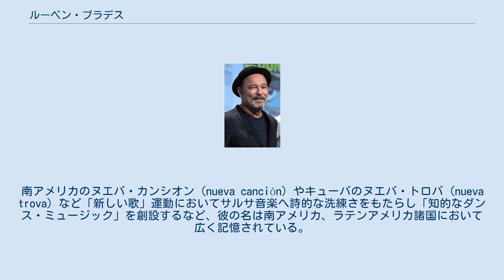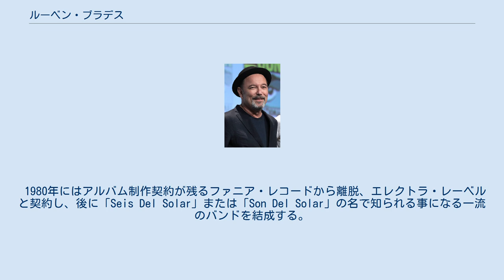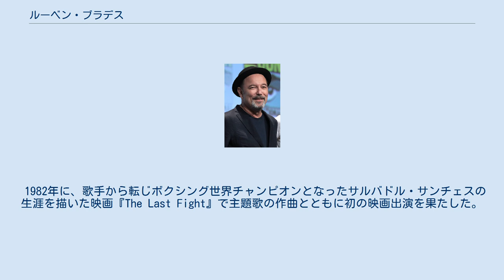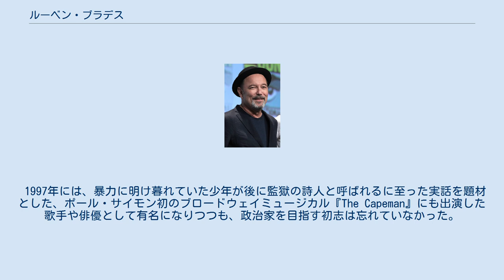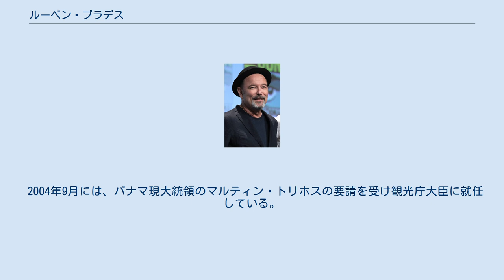ルーベン・ブラデス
ジャズ・ボーカリスト
ルーベン・ブラデス（2015年） ルーベン・ブラデス・ベリード・デ・ルナ（Rubén Blades Bellido de Luna, 1948年7月16日 - ）は、パナマ市出身のサルサ歌手、作詞作曲家、俳優そして政治家。
 最も有名な曲は、「ペドロ・ナバハ」（Pedro Navaja）。
南アメリカのヌエバ・カンシオン（nueva canción）やキューバのヌエバ・トロバ（nueva trova）など「新しい歌」運動においてサルサ音楽へ詩的な洗練さをもたらし「知的なダンス・ミュージック」を創設するなど、彼の名は南アメリカ、ラテンアメリカ諸国において広く記憶されている。
 父親はパーカッション奏者から探偵に転じた人物。
母親は歌手兼ラジオ演劇での声優。
彼の祖父は運河関連の職を得るためにパナマに移住したセント・ルシア人であり、1992年には祖父の事を歌った曲「West Indian Man」を発表している。
 政治家を目指しパナマ国立大学で政治学と法律の学位を取得後パナマ銀行で弁護士の職を得ていたが、1974年アメリカに移り住みマイアミで亡命した両親と一時過ごした後、ニューヨーク市のファニア・レコードに就職した。
 郵便仕分け業務に就きながら書いていた曲が認められ、レイ・バレットらとサルサ音楽で一緒に仕事をする事になった。
その後すぐトロンボーン奏者ウイリー・コローンのバンドと共演し、何枚かのアルバムを制作した。
彼らのアルバム『シエンブラ』は歴史的な販売記録を樹立するに到った。
 1980年にはアルバム制作契約が残るファニア・レコードから離脱、エレクトラ・レーベルと契約し、後に「Seis Del Solar」または「Son Del Solar」の名で知られる事になる一流のバンドを結成する。
1980年代始め頃から、映画音楽の作曲も手がけはじめる。
 1985年にはグラミー賞を受賞したアルバム『エセーナス』を発売。
その翌年に英語のアルバムをリリースした事を揶揄する向きもあったが、英語とスペイン語を両方ともに完璧に使いこなす歌はコマーシャル・イズムとは一線を画したものとなっている。
1986年にはガブリエル・ガルシア=マルケスをテーマとした『アグア・デ・ルナ』を、その後はスティング、エルヴィス・コステロらとの英語での共演などをこなす。
さらに、2003年には『ムンド〜地球』で再びグラミー賞の栄冠を得ている。
 2004年からは音楽活動を休止し、政治活動に専念する。
 1982年に、歌手から転じボクシング世界チャンピオンとなったサルバドル・サンチェスの生涯を描いた映画『The Last Fight』で主題歌の作曲とともに初の映画出演を果たした。
1985年には自ら脚本執筆に携わった、ニューヨークでヒットを目指すサルサ歌手を描いた映画『Crossover Dreams』に主役として出演した。
同年、彼自身の生涯を追った主演ドキュメント映画『The Return of Ruben Blades』が制作され、デンバーの映画祭で発表され、これを契機に多くの映画出演のオファーが舞い込み始めた。
 1997年には、暴力に明け暮れていた少年が後に監獄の詩人と呼ばれるに至った実話を題材とした、ポール・サイモン初のブロードウェイミュージカル『The Capeman』にも出演した 歌手や俳優として有名になりつつも、政治家を目指す初志は忘れていなかった。
1985年にハーバード大学で法律の修士課程を卒業し、1990年代には音楽や俳優の仕事のかたわら故郷のパナマで政党ハバエゴロ党を結成した。
1994年に立候補したパナマ共和国大統領選では、落選しながらも20％の得票率を得た。
2000年には人種問題に関する国連親善大使を歴任。
 2004年9月には、パナマ現大統領のマルティン・トリホスの要請を受け観光庁大臣に就任している。